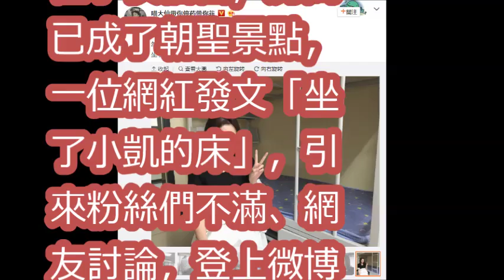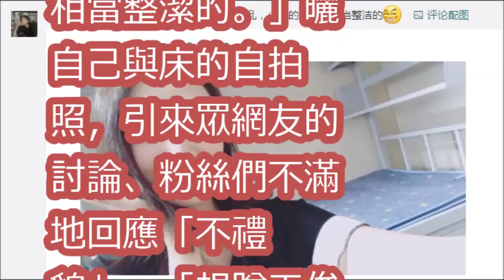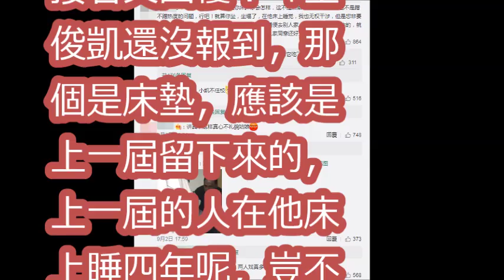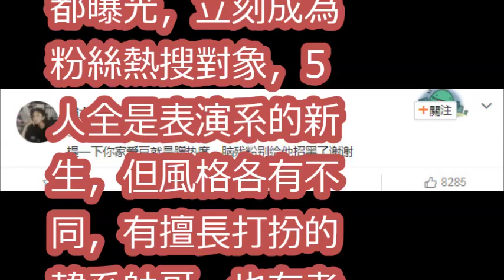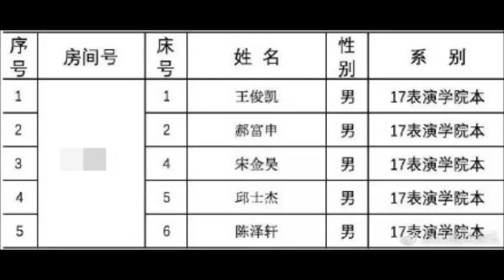網紅朝聖王俊凱宿舍！ 「坐了小凱的床」引粉絲暴動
【TFBOYS 王俊凱】心動一下盛典TFBOYS《加油！Amigo》王俊凱Focus 耳返掉後笑得超級可愛之猜猜俊凱看鏡頭幾次👀【Karry Wang Junkai】
【TFBOYS 王俊凱】今年也是北京電影學院的大一新生發來賀電，王俊凱祝大同學、小同學開學快樂【Karry Wang Junkai】
【TFBOYS 王俊凱】TFBOYS四週年大揭密！準備上場的俊凱，在後台跟記者說了什麼呢～【Karry Wang Junkai】